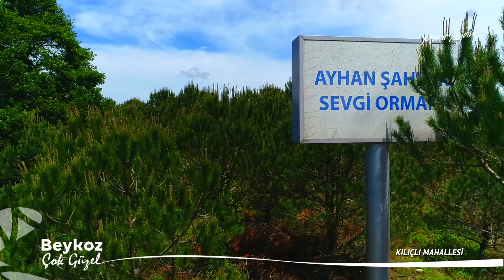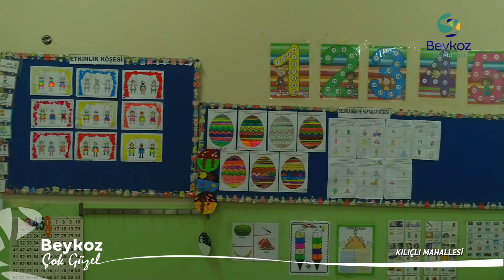BEYKOZ'UN MAHALLELERİ: KILIÇLI MAHALLESİ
Beykoz Belediyesi tarafından hazırlanan Beykoz'un Mahalleleri isimli proje kapsamında çekimlerini gerçekleştirdiğimiz ve Beykoz'da bulunan mahallerimizi anlattığımız belgesel film sizlerle. İyi seyirler...